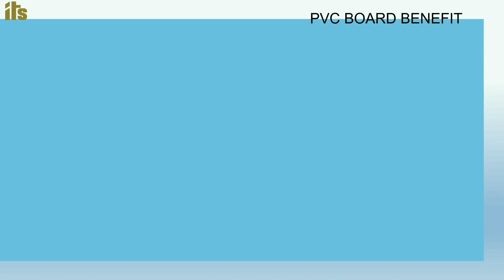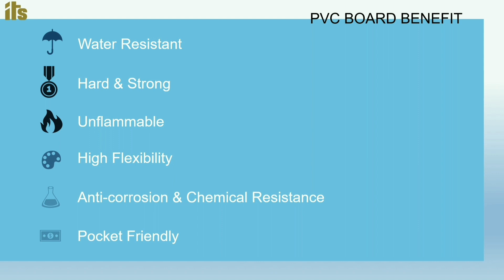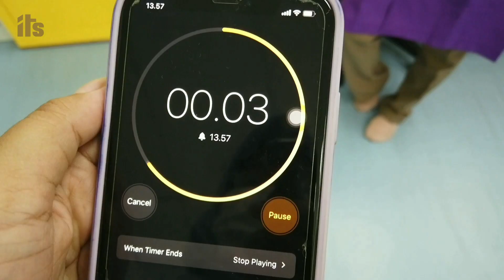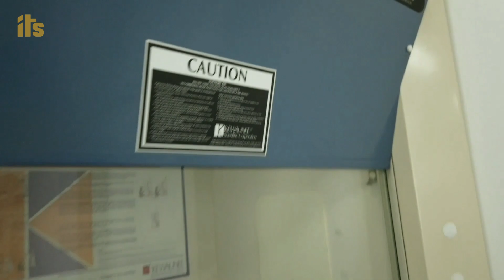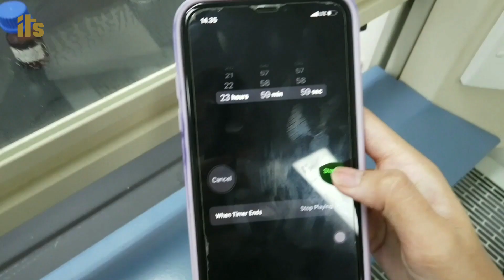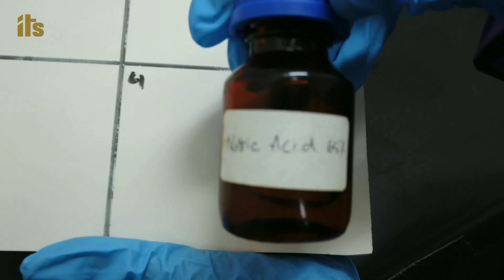PVC Board untuk Furniture Laboratorium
Polyvinyl Chloride Board atau biasa disebut PVC Board/Composite Board adalah papan lembaran pabrikan yang diproduksi dari bahan polyvinyl chloride dengan karakteristik kedua permukaannya halus dan licin berwarna putih susu.

Material ini dapat di aplikasikan sebagai kabinet di Laboratorium/Cleanroom, namun ada beberapa parameter dan spesifikasi yang perlu dipertimbangkan agar compatible dengan standar laboratorium. Video ini berisi tentang perkenalan singkat mengenai PVC Board dan beberapa tes yang dilakukan untuk menguji apakah kabinet ini cocok dijadikan material furniture di Laboratorium/Cleanroom.

PT. ITS Science Indonesia